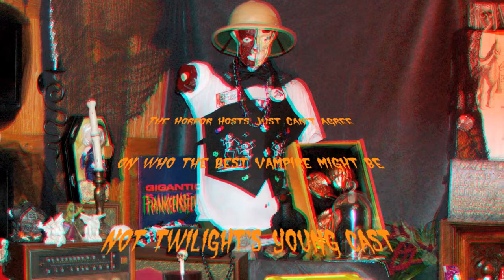Sally the Zombie Cheerleader introduces 3-D Poetry! [RED] [BLUE] Grab your 3-D glasses now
Limericks in three dimensions? How can this be? All it takes is a little undead action and the wily folks who visit Sally the Zombie Cheerleader in her Facebook lair.

Find Sally here:
YouTube (Sally The Zombie Cheerleader)  and anywhere horror hosts can be found!